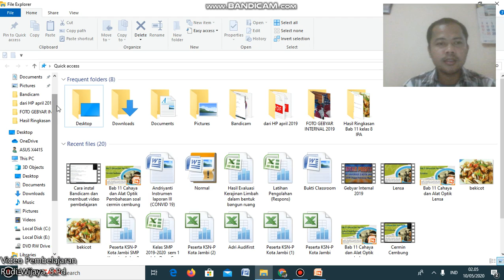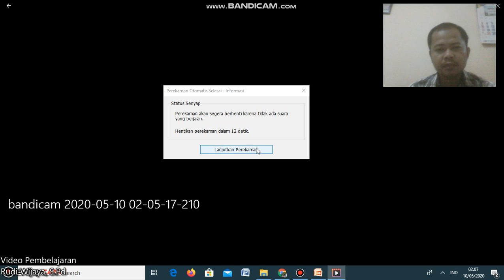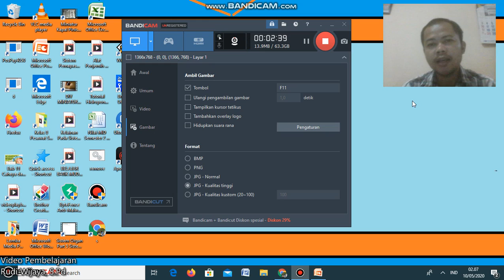Melihat Hasil Rekaman pada Bandicam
Lihat juga video tentang Bandicam